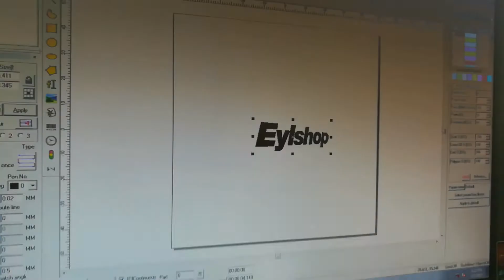German client marking black color on stainless steel